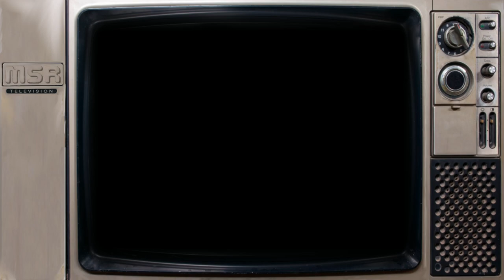SLEDGE HAMMER! Television Intro w/ Music By Danny Elfman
Sledge Hammer! was a sitcom that debuted on September 23, 1986. The show was a satirical police comedy that focused on Inspector Sledge Hammer. An over the top parody of stubborn, no none sense, macho movie cops in the vein of Dirty Harry. The series ran for 41 episodes over 2 seasons.

The theme song is the first television show theme to be composed by Danny Elfman.

Marvel Comics published two issues of a Sledge Hammer! comic book to promote the second season of the show.

This video, although perfectly suitable for children, is not intended for current children. It is meant for adults who were children when the television show originated. My intent is to preserve or refresh the memories of childhoods from the past and offer some enjoyable nostalgia.